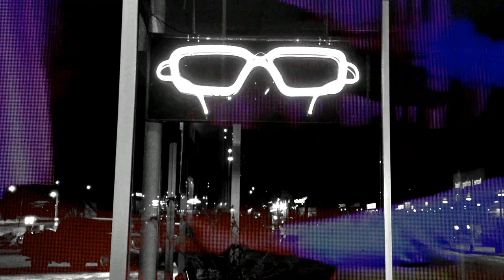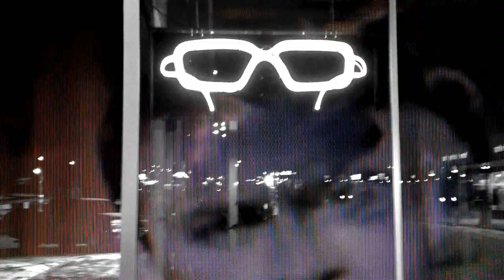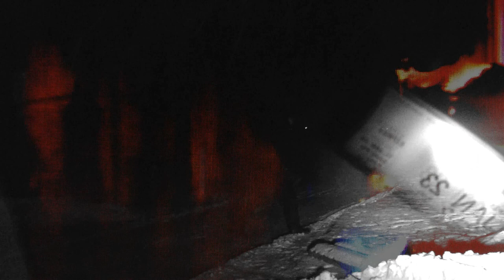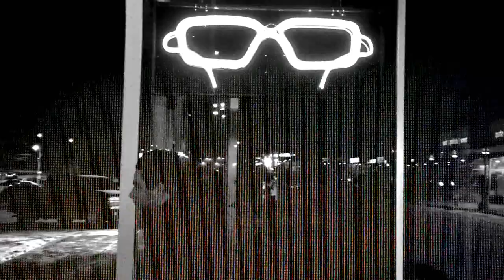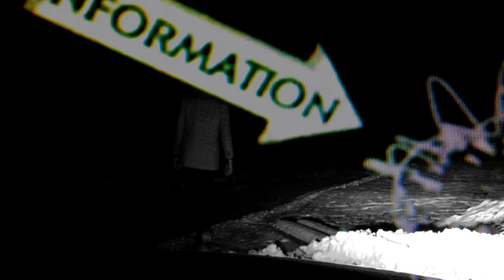Boys Republic - Rakish EP (Defamer, Pictures, Make You Happy, Bad Habits) Jan 29, 2013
The Full Rakish EP from Boys Republic. Released Jan. 29 2013

DEFAMER

i gave you a gentle deadline
stop wasting all mine and your time
as you were , standing in a line
step right up to the firing line
i can't breathe
for what's it's worth
i'm gonna die out here
bring me back to earth

defamer
oh you never tried , you never tried , you never tried

i gave you all i had to give
there's nothing left , and we've barely lived
you can call but i won't pick up
promises don't mean so much
i can't breathe

PICTURES

i don't take pictures i don't need
satisfied with my memory
the way you look the way you taste
i know you're here when i'm awake
let's stay up all night
and make love stay
forever like pictures
hidden away

you wanna take my picture

here's to the one i love the most
every memory has it's ghost
this is a love we call divine'
you take yours and i'll keep mine
forever like pictures
hidden away

i'm here , i'm not scared , i'm not bored
but i can't fake it anymore
but i should not be adored

i think i should crucify
my right arm cause i lost my left side
why should i even try
i'm half the man i used to be
how can you stand to look at me
i can hardly stand to look myself in the eye

you're colder than the winter
colder than the sea
colder than the way you look at me
you carved into a sliver
what once stood as a tree
finally see the failure you see in me

buried in my stale disguise
by friends who hung me out to dry
said they saw right through me everytime
i don't expect you'll understand
i tried to be a better man
truth be told , luck wasn't on my side

does that make you happy

BAD HABITS

it's just as well that i've failed again
i don't know what i'll do
when i find myself on the winning end
i've been broke for so long
when money comes along
it orders me to spend , spend , spend

bad habits die hard
bad habits
when you're born to have it

i'll mark my words on our history
all this time i spent giving everyone a piece of me
i've been standing for so long
but lying to myself
believing that this army
can share the wealth